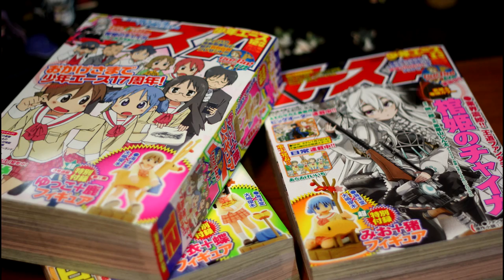Guyver Explained - Episode 1 - Synopsis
A new series breaking down the core topics concerning one of my favourite manga series, The Bio Booster Armor Guyver.